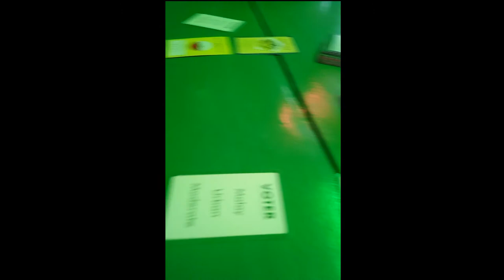Phuket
The video/assignment was aimed to see the difference in culture between Malaysia, Thailand and other countries around the world - focusing on the travel culture especially among youths.

By
JOSHUA FOO JE ZHEN
CHEONG CHEE WENG
BRYAN WONG
LEE U WAI

LILY CHEDGEY, UK
MARIA ZUBRITSKAYA, RUSSIA
AUSTIN LYNCH, USA
EDWARD BIGGS, UK
STEVEN BRICKMAN, USA
JESSIKA COONEY, NZ
MONIE BELL, NZ
DANIEL CASSIDY, NZ
JENAFFA COONEY, NZ
CURTIS LOFT, NZ
MOLLY LYTHABY, UK
MAGGIE LAMBERT, UK
GABRIELLE STUART, NZ
JAMES POSTHUMA, NZ
SVEINUR MORTENSEN, FAROE ISLANDS
BOAS HOFGAARD HEINESEN, FAROE ISLANDS
VENSIL DJURHUUS, FAREO ISLANDS

FRANSISKUS NIKOLAS DE VERO
YEE ZI HONG

Song used
LOCATION UNKNOWN - HONNE
THE KIDS ARE ALRIGHT - CHLOEXHALLE
LOVE LIES - KHALID & NORMANI
BLOW YOUR MIND - DUA LIPA
MISSING YOU - DWNTWN